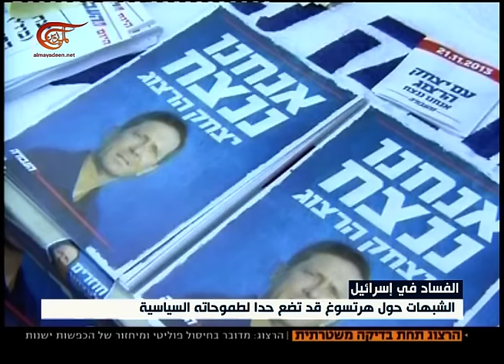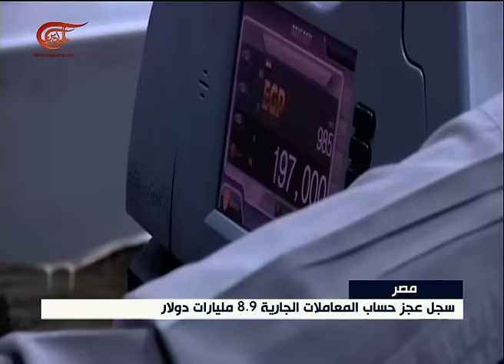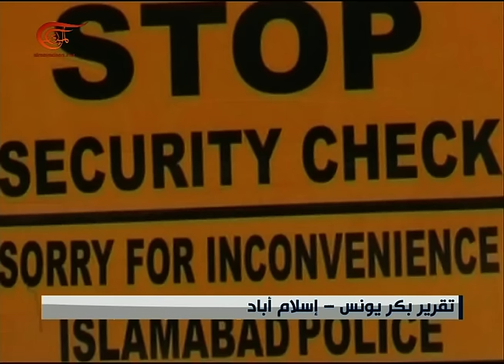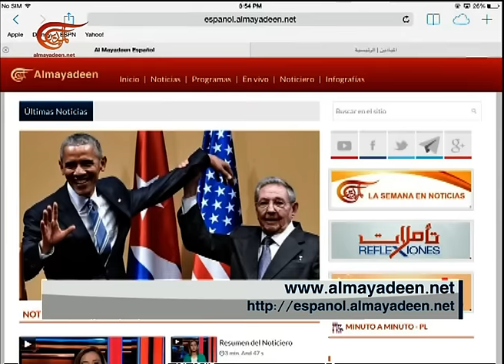نشرة الأخبار | الظهيرة | 2016-03-31